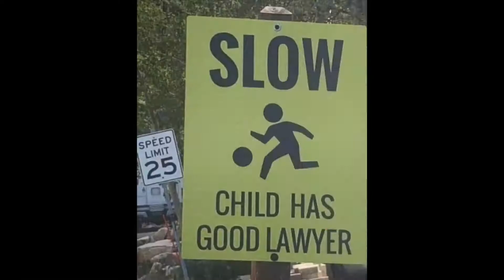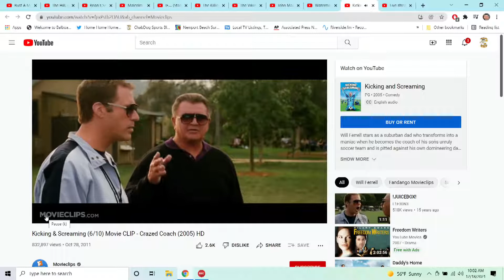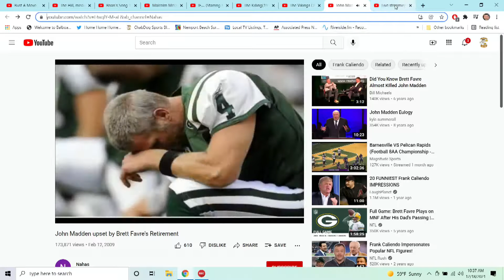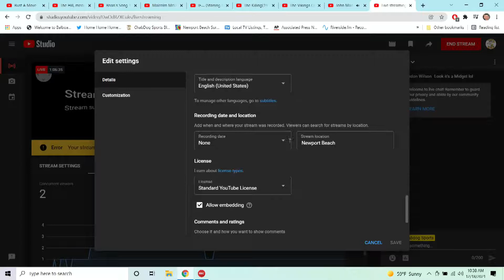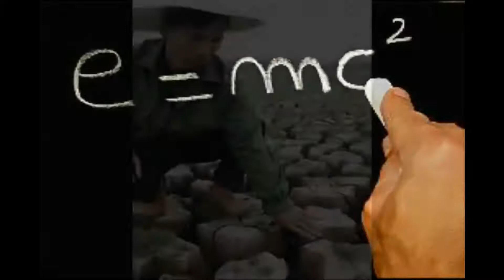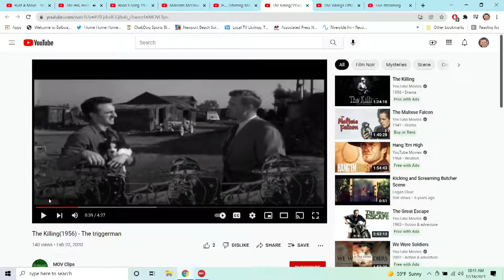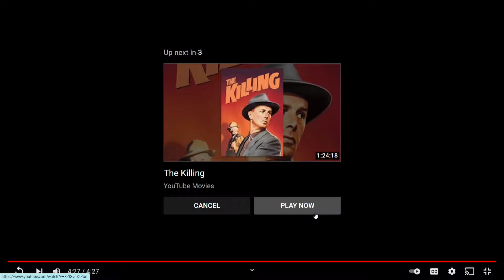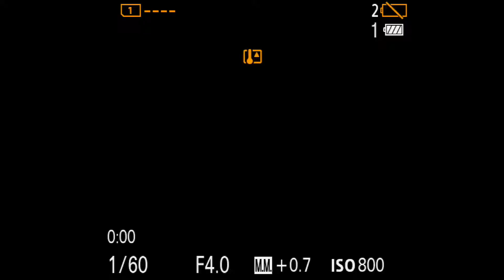"These Picks are Kicking and Screaming" CDST Show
Tune in live for the "These picks are kicking and screaming" CDST Show. This year you make your picks on Saturday, and then wake up Sunday morning kicking and screaming. My how things can change, the minute you take them for granted.

Plenty of pro football to go around, plus Mike Ditka coaching soccer, Godfrey Cambridge outrunning a bus, and Nicky dead at 4:24 after ... shooting Red Lightning